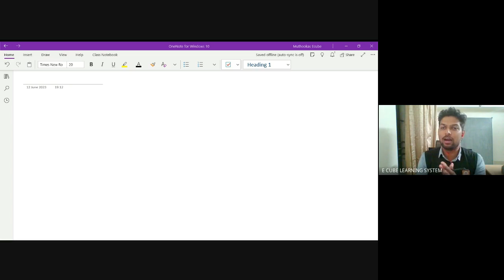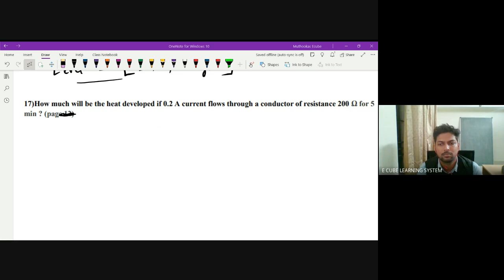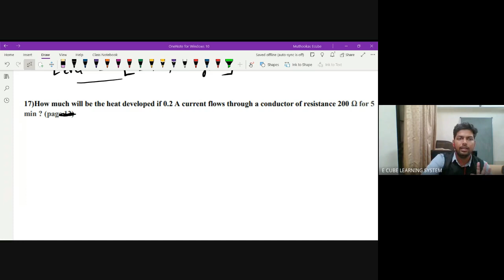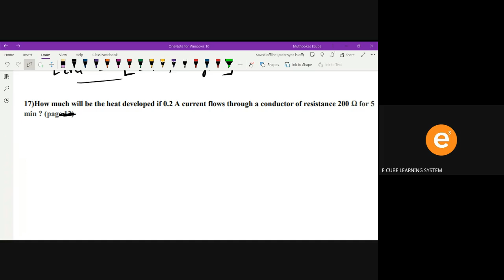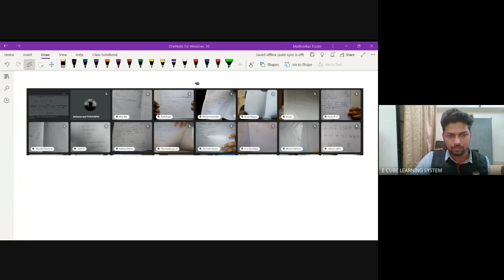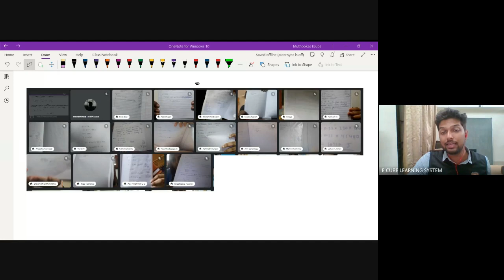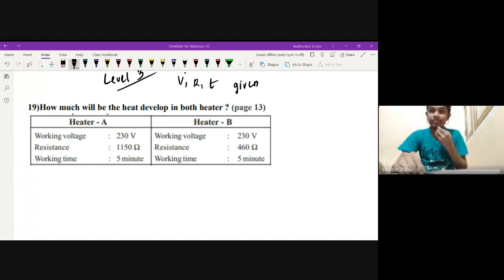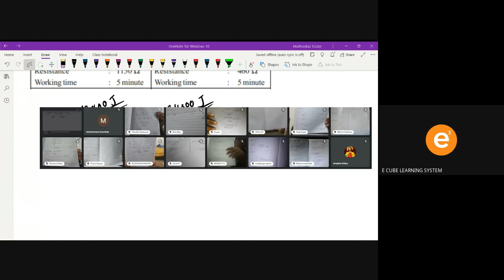JOULES LAW | NUMERICALS | SSLC | PHYSICS | CHAPTER 1 | HEATING EFFECT OF ELECTRICITY